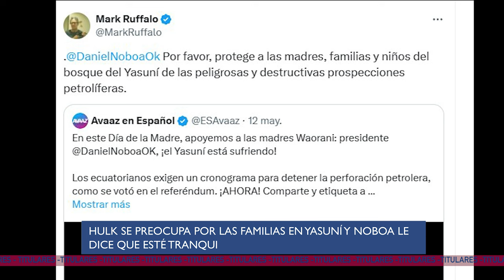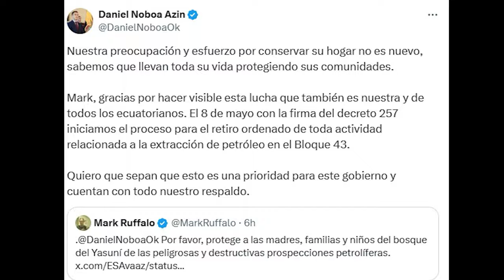FREDDY CARRIÓN libre, Palencia y Loffredo NO FUERON a la asamblea